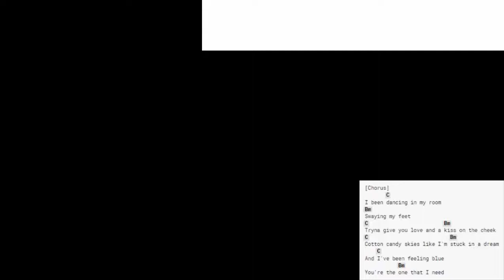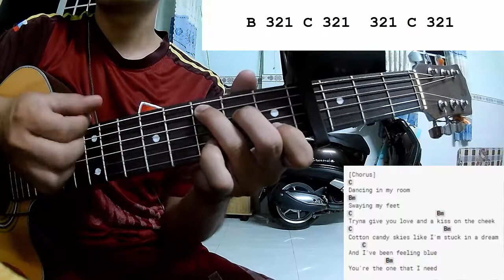347aidan - DANCING IN MY ROOM | Guitar Tutorial